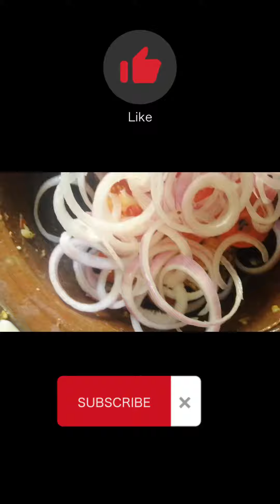VLOG 32 අපේ රසම රස මාලු සලාද ය/ OUR DELICIOUS FISH SALAD